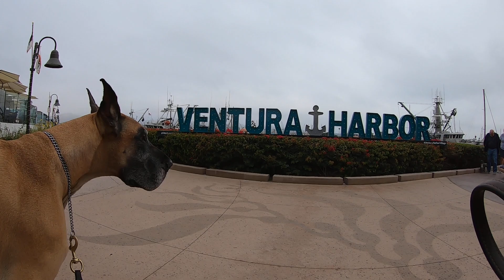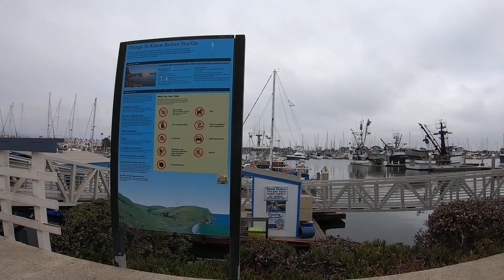Cash 2.0 Great Dane meeting new people in Ventura Harbor 12